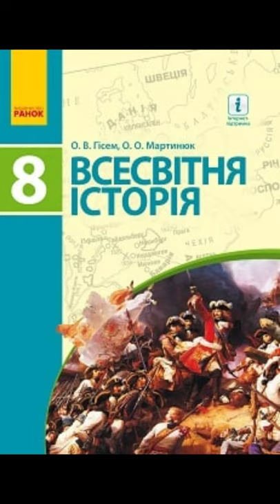& 17 "Міжнародні відносини у 16 -першій половині 17 століття. Тридцатилітня війна 1618-1648рр.